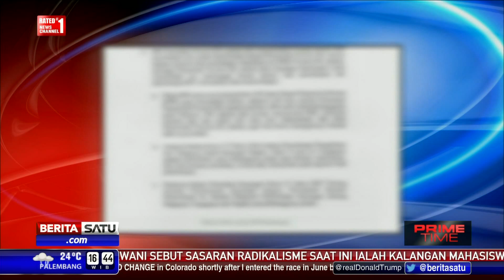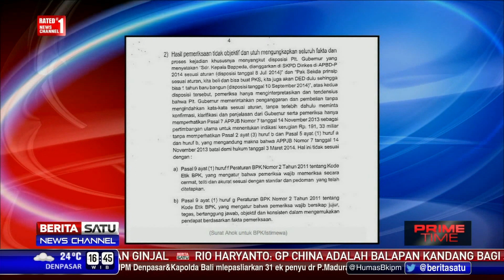Pemprov DKI Sudah Surati BPK Sejak 3 Agustus 2015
Gubernur DKI Jakarta Basuki Tjahaja Purnama mengatakan sudah mempertanyakan hasil audit BPK terkait pembelian lahan RS Sumber Waras sejak delapan bulan lalu. Namun hingga kini BPK tidak pernah mengklarifikasi hal tersebut.

Facebook.com/BeritaSatuTV
Youtube.com/BeritaSatu